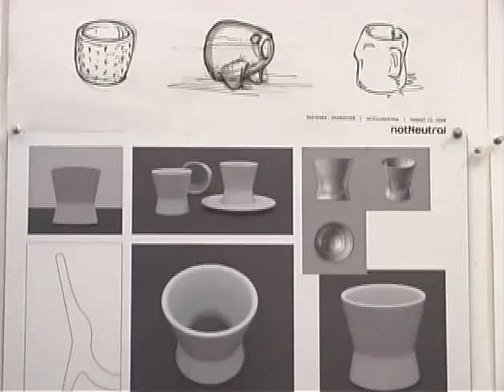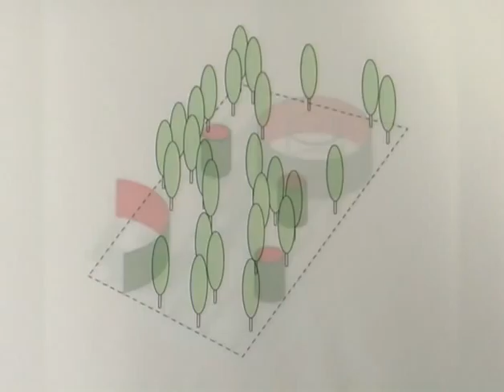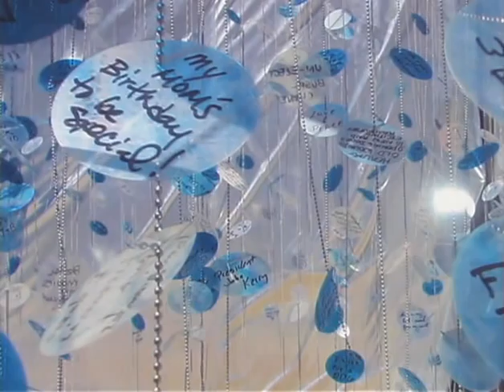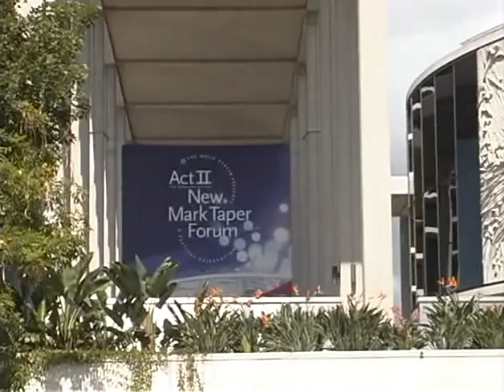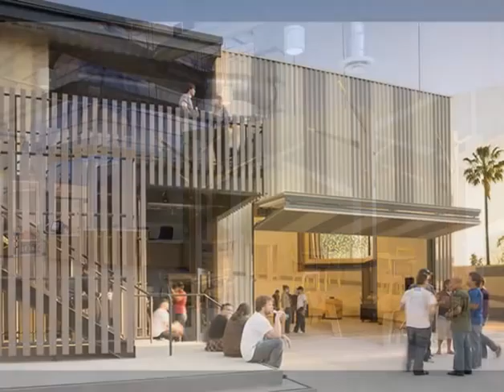Distinguished Alumnus Mark Rios, FAIA, FASLA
Every year, we gather to recognize an alumnus who plays a role at the critical juncture of tradition and deviation, where lies the very vitality of the school. Tonight, we honor our 2009 Distinguished Alumnus, Mark Rios, FAIA, FASLA, whose work has integrated social intelligence and design creativity at a level that has significantly improved the City of Los Angeles. Mark has not only enhanced USC as an loyal insider but as a generous outsider. He has given back in the truest sense as the Director of the Landscape Architecture Program from 2001 to 2007, readying the program for a new direction and level of rigor.

-Qinyun Ma, AIA
Dean
Della and Harry MacDonald Chair

As Founding Principal, Mark Rios, FAIA, FASLA, has been the leader of both the design and business direction of Rios Clementi Hale Studios since first establishing the fir, Rios Associates in 1985. Under his design leadership, the firm has developed an international reputation for its collaborative and multi-disciplinary approach, establishing an award-winning tradition across an unprecedented range of design disciplines.

Though formally trained in both architecture and landscape architecture, Mark's eclectic interests and innate curiosity have propelled his creative explorations beyond traditional professional borders. The firmrenamed in 2003 to acknowledge its collaborative naturespans the design disciplines of architecture, landscape, interiors, graphics, branding, planning, ad prodcut design for clients that include entertainment studios and vues, cultural institutions, schools and universoities, city agencies and departments, retail and restaurant establishments, and private individuals. This approach spurred the American Institute of Architects California Council to bestow its 2007 Firm Award to the multi-discipline practice.

Mark was Chairman of Landscape Architecture at USC from 2001 to 2007, and has been on the faculty at UCLA. He was elevated to AIA Fellow in 1999 and to ASLA Fellow in 2006.

Mark recieved his Bachelor of Science in Architecture from USC in 1978, and both Master of Architecture and Master of Landscape Architecture degrees from Harvard University in 1982. Mark won the USC Architectureal Guild Traveling Fellowship in 1979.